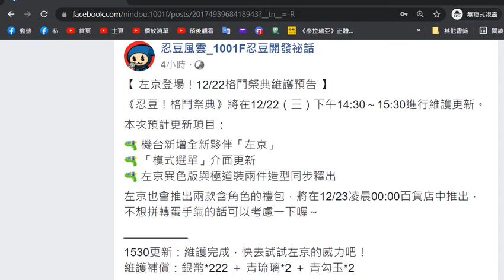忍豆！格鬥祭典 角色 左京 感謝 嘉 協助拍攝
左京射好快！
感謝 嘉 與 DREAMS 協助拍攝
★想了解更多資訊點選左下角的"顯示完整資訊"

2021/12/23(四) 0. 直播

直播中斗內會有可愛的林檎owo